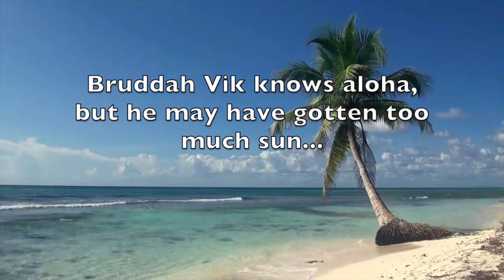Bruddah Wik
This video is about Bruddah Wik